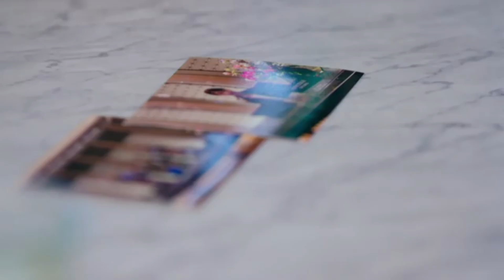Ant & Dec Admit They Were Scared of Japanese Food | Jamie & Jimmy's Friday Night Feast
Ant & Dec admit that they were originally scared of Japanese food when the first toured Japan.